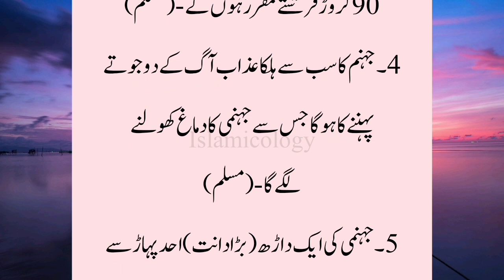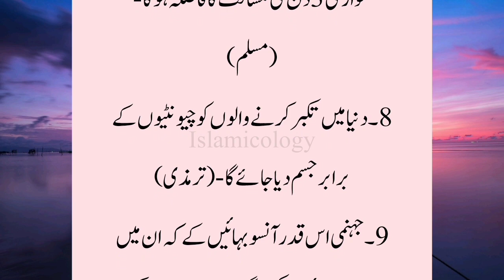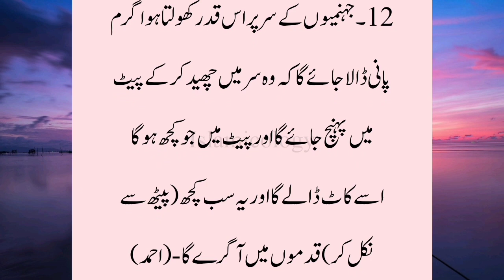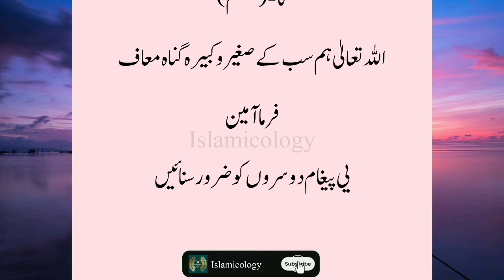Jahanam ka taruf | Jahanam ka azab | Hadees e Nabvi saw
ASSALAM-O-ALAIKUM !

WELCOME TO ISLAMICOLOGY ☺

This video is about to Jahanam ka taruf

jahanum ka taruf
jahanam ka azab